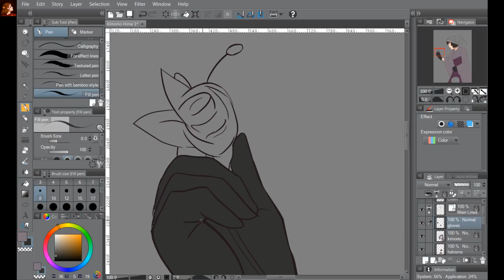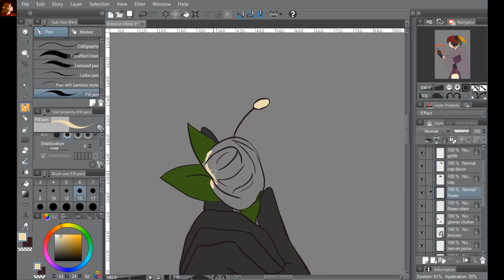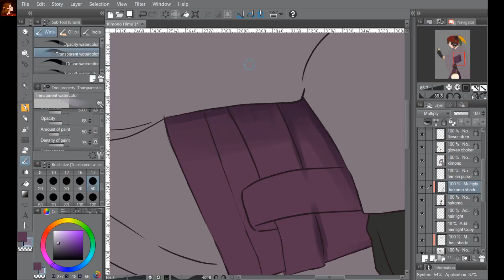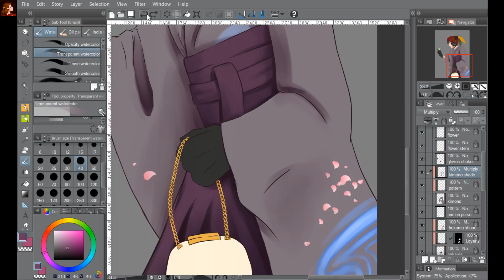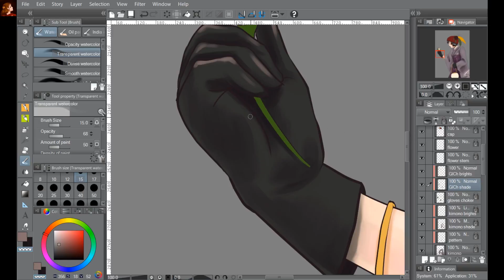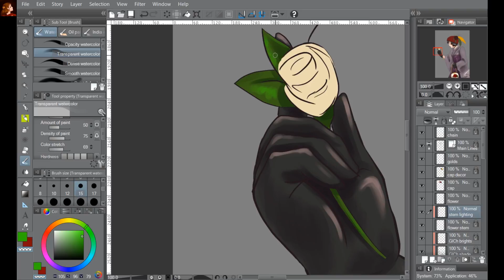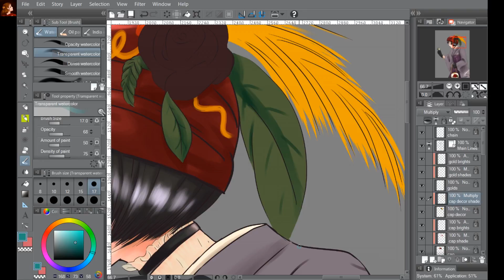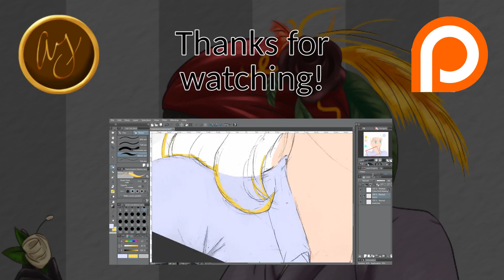Coloring in Manga Studio - Kimono Hime 1 Part 2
This is the first video with my new tablet monitor!

I rely on feedback to improve my artwork and my videos.  Drop me a comment, it's far more useful than liking or disliking and leaving.

C. 2016- All artwork is my property.  Derivative works or usage (commercial or non) is not allowed without permission.